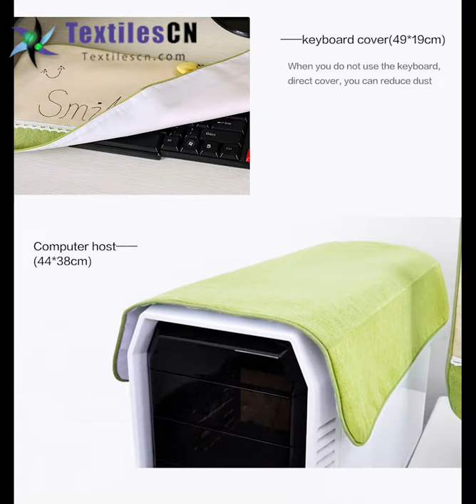pc world printer dust cover -- chinese manufacturers looking for distributors